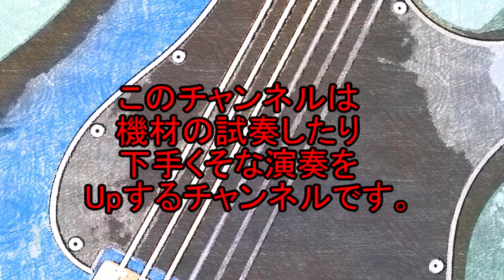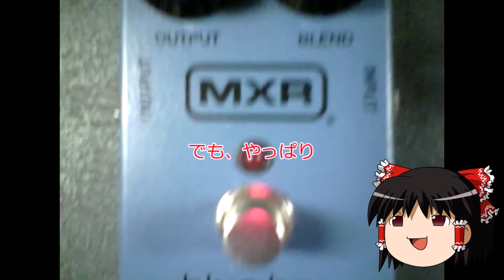（ゆっくり試奏）MXR blue box VS BEETRONICS Whocta Hell